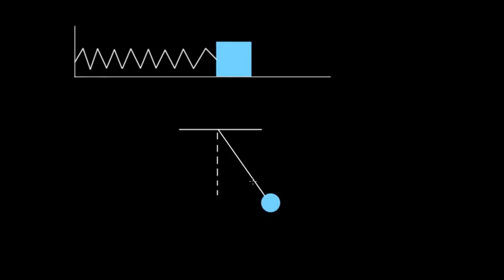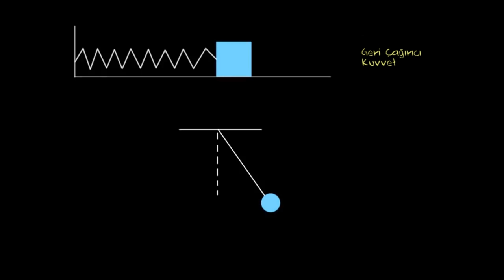Basit Harmonik Osilatör (Fen Bilimleri) (Fizik)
KhanAcademyTurkce